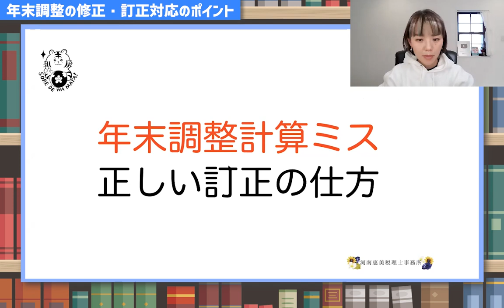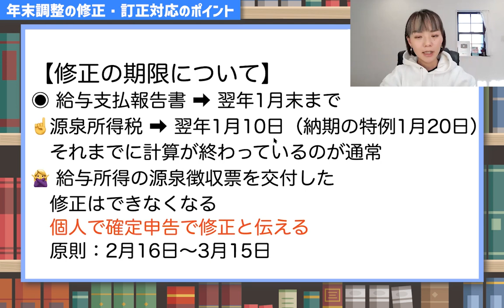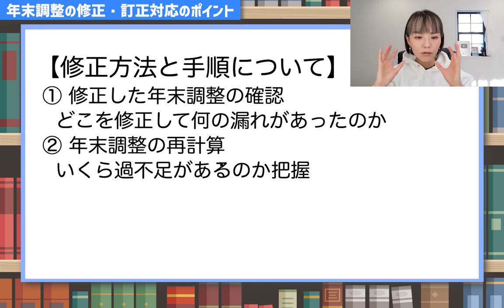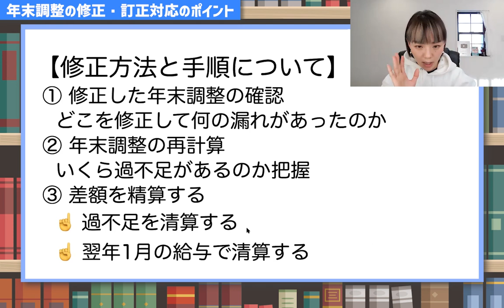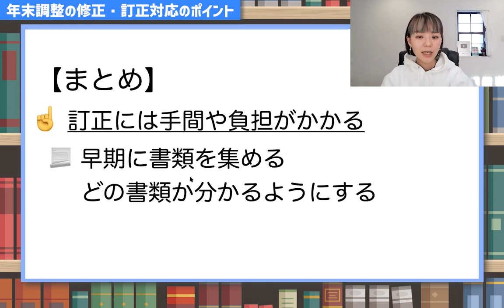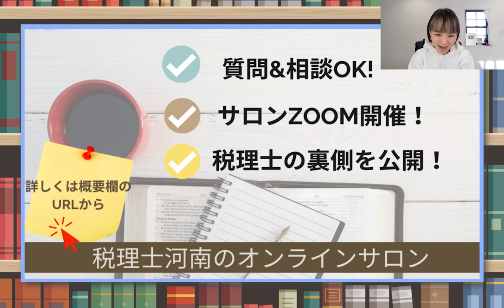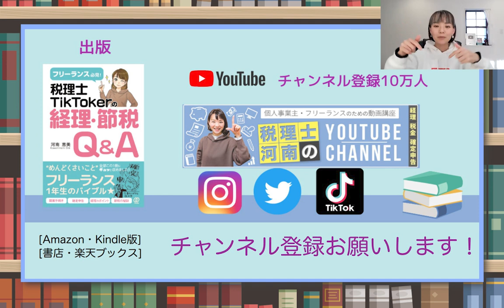【対処法】年末調整でミスした場合の対処方法を解説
【自営業向け】スタッフの年末調整を間違えた場合どう対応する？いつまでなら間に合うのか、訂正の仕方まで解説！万が一の最終手段はこれしかない❗️
（Facebookの非公開グループ完全会員制✨）
SNS・事務所HPなど